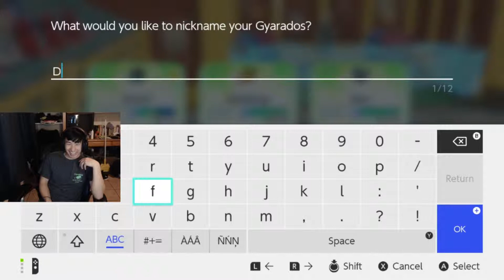Mista Phil vs Lighting Gym's ARMY Let's Go Pikachu Part 9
Ayeeee it's been a while but i have been working on other youtube channels such as dthao51 and fineapple91! Go check those youtube channels out toooooo!